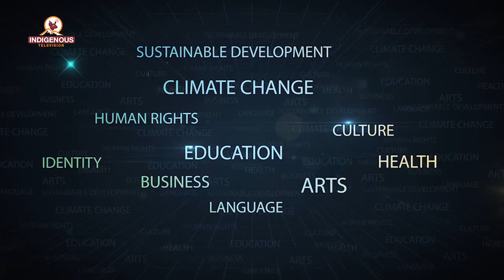Hammer Show Epi _35 Exclusive Interview with José Francisco Cali Tzay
COVID-19 and Indigenous Peoples: Exclusive Interview with José Francisco Cali Tzay, UN Special Rapporteur on the Rights of Indigenous Peoples

Program Name:
Hammer Show

Program Producer:
Mr. Dev Kumar Sunuwar

Guest:
José Francisco Cali Tzay_ UN Special Rapporteur on the rights 0f Indigenous Peoples.

MCR Chief:
Pam Sunuwar

MCR Technician:
Sumi Darlami Magar
Sujan Sunuwar

Camera Person:
Roshni Rai
Sujan Sunuwar
Muna Moktan
Tej Kirati

Reporter:
Dolma Sherpa

Editor Chief:
Rojina Lama

Video Editor:
Anjana Rai

VFX/Operations
Surya Lama

Marketing Chief:
Shailesh Dangol

Executive Producer:
Kumar Yatru

Managing Director:
Jagat Dong

Chair Person:
Dev Kumar Sunuwar